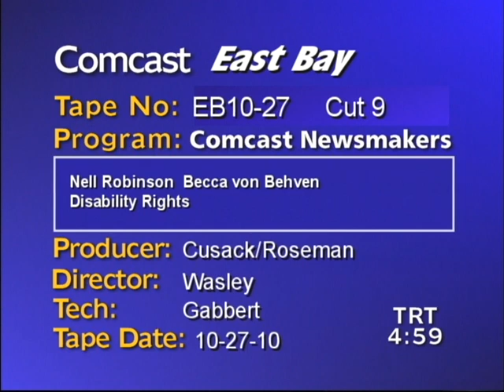Nell Robinson 2010 Interview - Rose of No Man's Land (formerly titled Soldiers Stories)